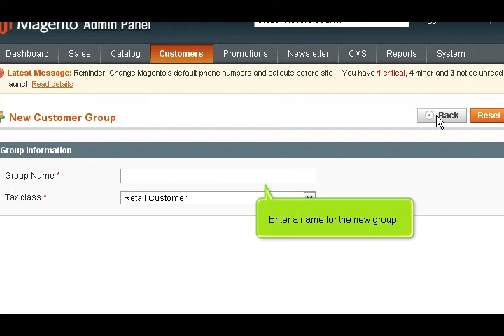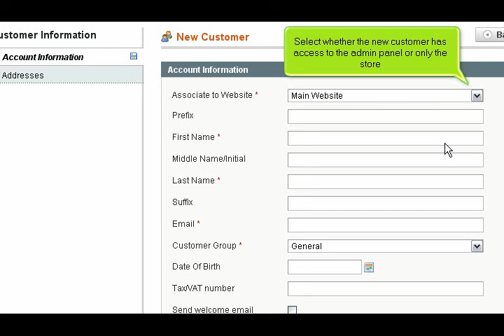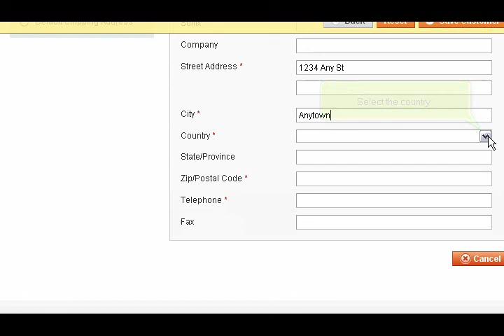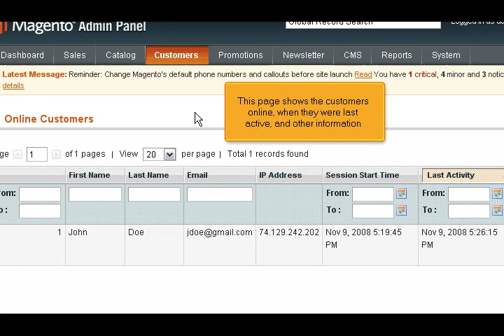How to Manage Your Customers in Magento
This tutorial will show you how to manage customers and groups in Magento.